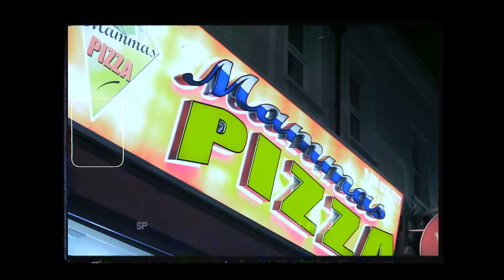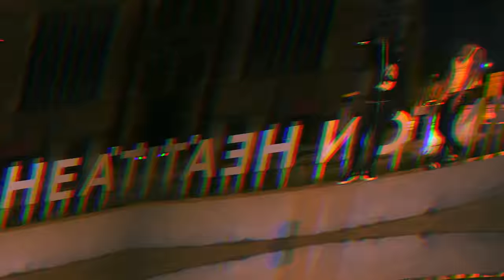Skully - Red Tape [Music Video] | GRM Daily